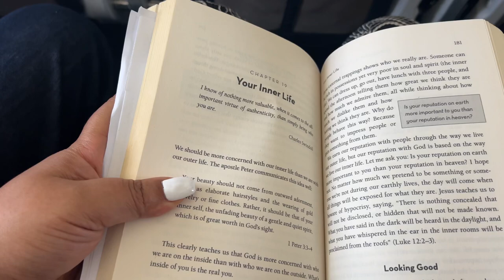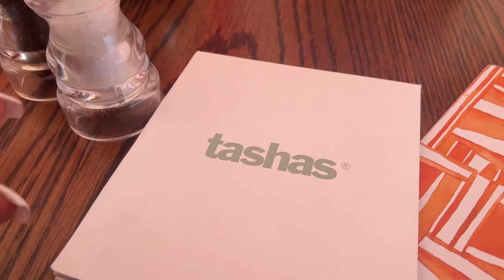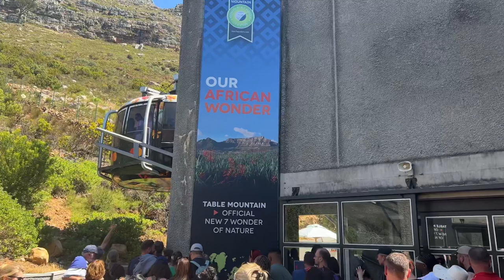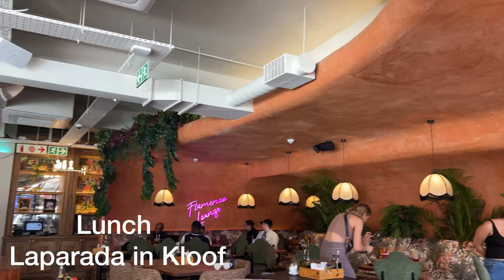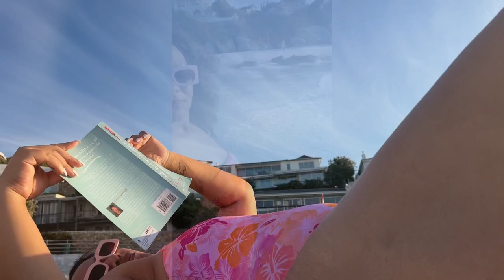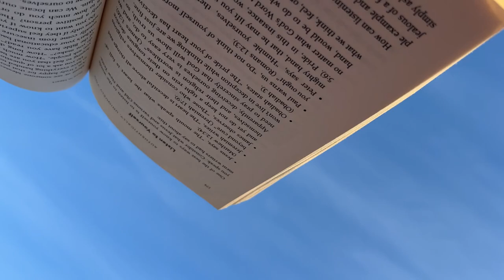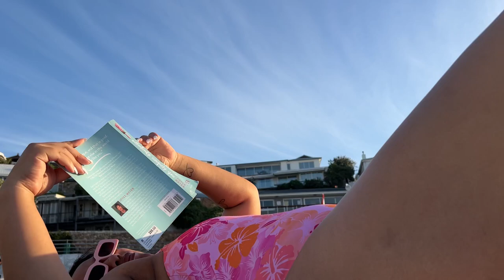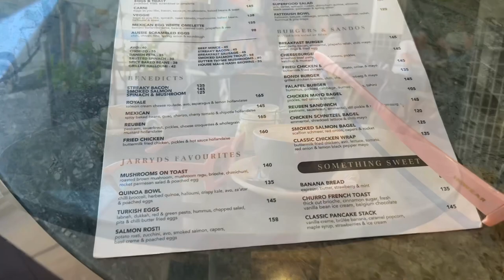VLOG : Let’s Go to Capetown | Solo birthday vacation | Living In my answered prayers